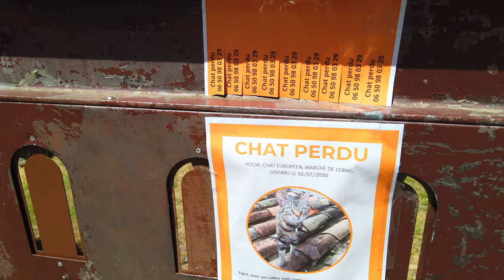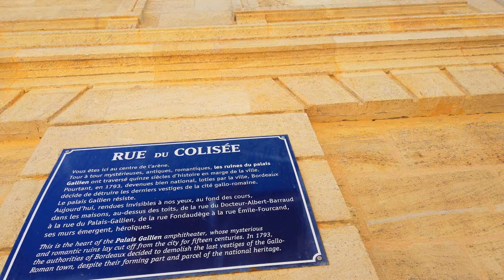Walk in Bordeaux 4K France / from Notre-dame to Gallien Palace 평일 프랑스 점심시간 아름다운거리 July 7 2020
►Please turn on CC (press "c") for comment, name of street, building etc..
Hi, Walkers! I'm Jay, Relaxed Walker.
This video filmed on July 07 at lunch break, we'll walk from Notre-dame of Bordeaux to Palais Gallien.

The “Palais Gallien” was a Roman arena in the shape of an ellipse located at the gates of Bordeaux at the time, on the south side of the Grand Chemin du Médoc, the current rue Fondaudège. It has suffered serious mutilation over the centuries. Today there is little left of the large original amphitheater, most of which is now covered with residential houses. Only a few spans and arcades, enclosed in the urban fabric, are still visible. A clear part of the monument appears from the streets of Doctor Albert-Barraud, Émile-Fourcand, the Colosseum, or the Palais Gallien. It shows the sunset gate and the curvature of an adjoining wall (2nd ellipse from the outside, northeast side). It presents an elevation in arcades on two levels and a beautiful construction technique alternating bricks and stones. The aerial views and the cadastre make it possible to visualize a good part of the original ellipse, the frame having taken its forms and recycled part of its enclosure, which remains invisible "at the bottom of the courtyards, in the houses, above the roofs "

Stay safe and enjoy my walk!

불면증 개선 수면 유도 집중 공부 명상
Tingles trigger ASMR Real city sound Binaural recording 3d audio virtual walk travel POV sleep asmr SLOW TV